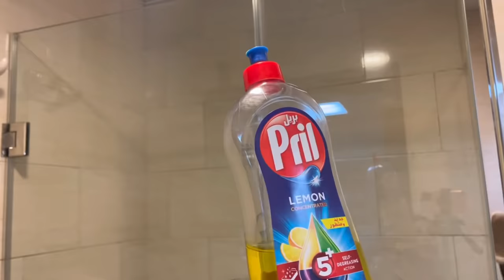How to clean bathroom effortlessly/Use hidden space of bathroom smartly/Daily routine of Indian mom